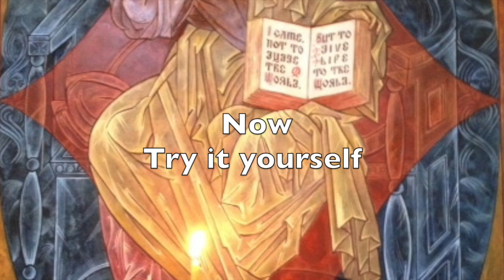Sing and Sign: O King of the Nations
Practice a chant and ASL interpretation of the ancient Advent Prayer: O King of the Nations. and more prayers to Sing and Sign